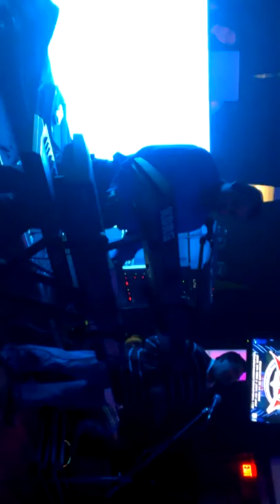Bocaly musical- corridos